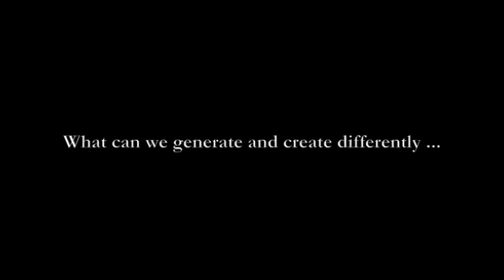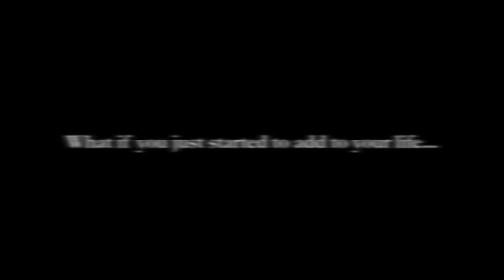What can we create differently? Tour of Consciousness with Dr. Dain Heer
Dear Explorers of Awareness,

You all know about Silicon Valley, right?  The hub of the online universe we all travel in?
I spent a couple of days in Santa Clara, California, last week, close to the Yahoo and Cisco headquarters.

It was interesting.  It was inspiring.  And this I know.  They require US.  We are what is in this online universe.

We are the message.  We are the change.  We are the question.  We are the demand.  We are the possibility. We are the interaction. We are the travelers.  We are the difference.  And knowing that --- what else is possible?

Warm regards,
Dain Heer

PS. Would you like to sign up for this free video series?